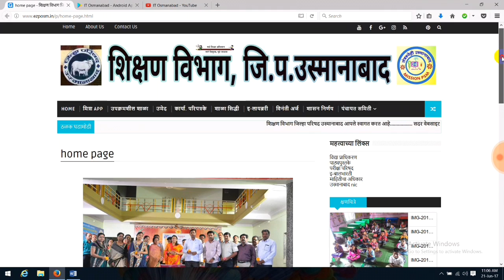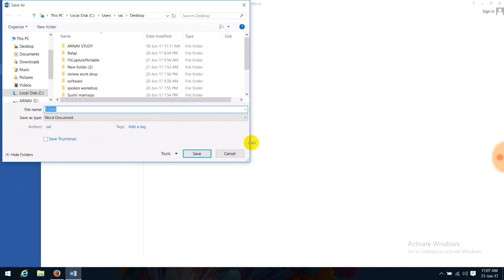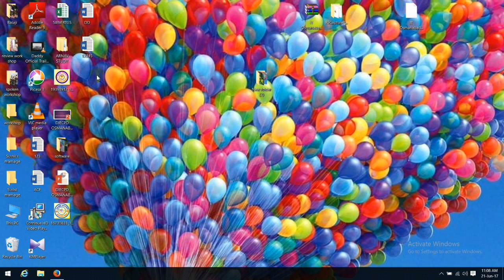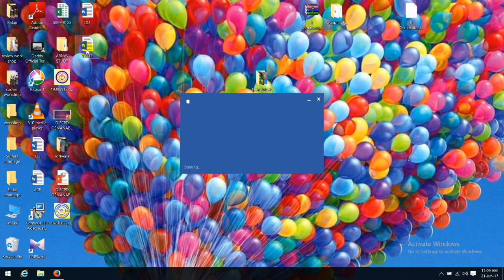How to protect word ,excel & ppt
lets learn how to protedct our documents in word,excel,power point with the help of password